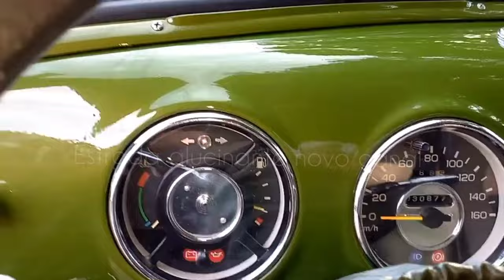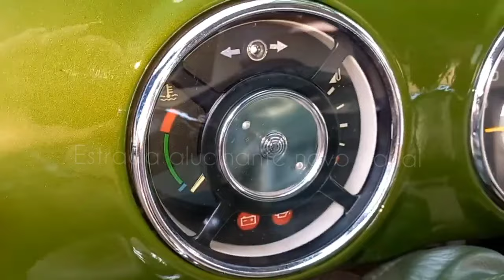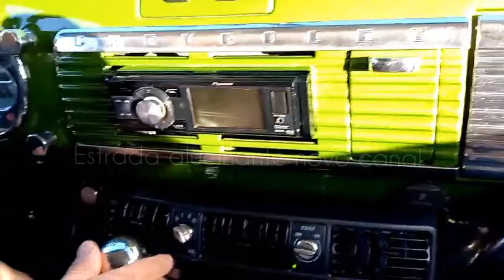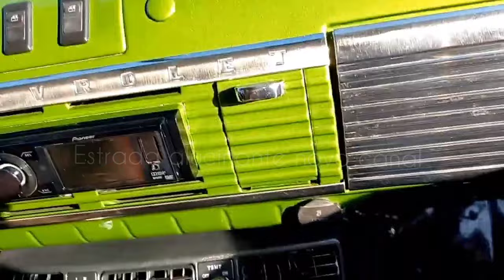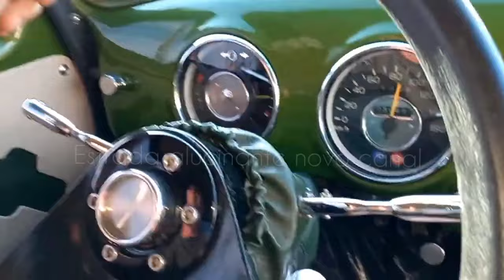Chevrolet boca de sapo 3100 ano 1949